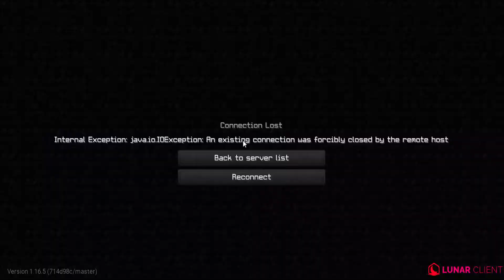MLG Of Awesomeness S23:EP3 - 'Technical Difficulties'